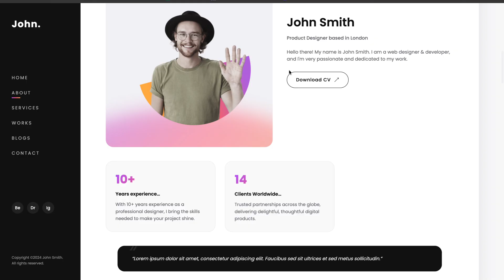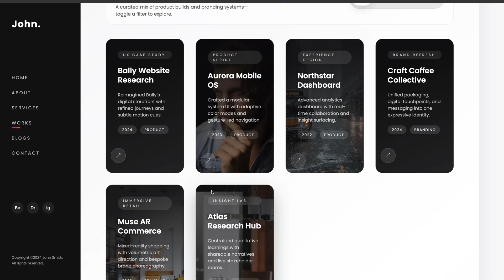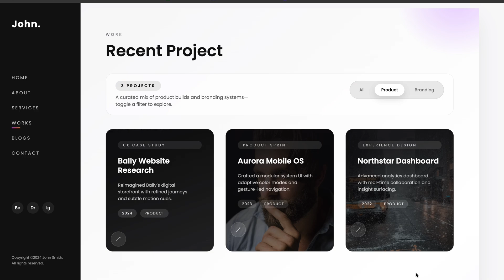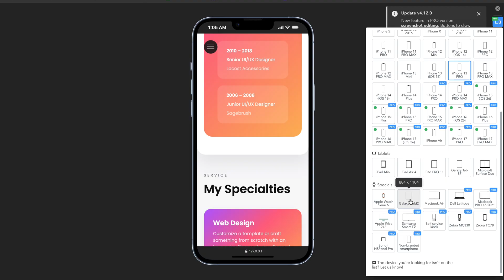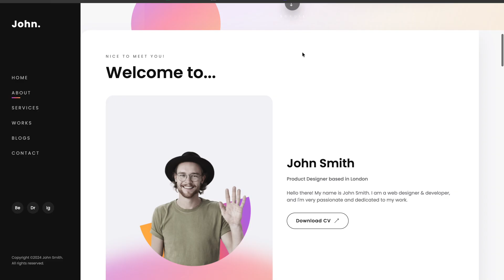Responsive Portfolio Website Using HTML and CSS Only - Easy Tutorial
Responsive Portfolio Website Using HTML and CSS / Portfolio Kaise Banaye / portfolio website html css / website using html and css

Create your own portfolio website with this comprehensive tutorial using HTML, CSS, and JavaScript. Whether you’re designing a personal portfolio website or building a responsive portfolio website, this guide provides step-by-step instructions for a professional and modern design. Learn how to build a stunning portfolio website design, optimize it for all devices, and showcase your skills effectively. Perfect for beginners and developers, this tutorial covers everything you need, including responsive layouts, interactive elements, and best practices. Start today and craft a portfolio website that stands out, with tips from Pro Coder!

Links Used in this Video👇:
⚠️Note⚠️: Use Angular Brackets before and after the given code
In head Tag: